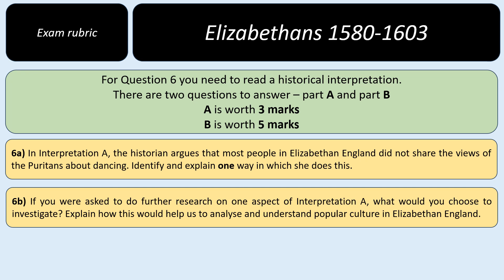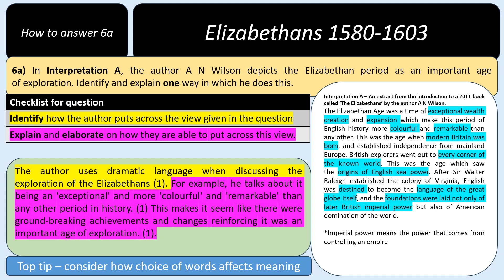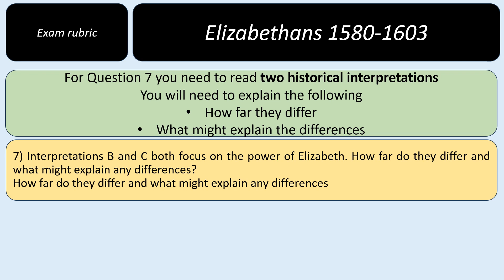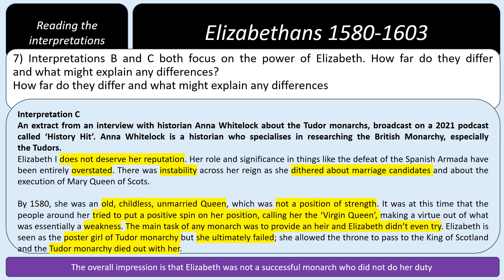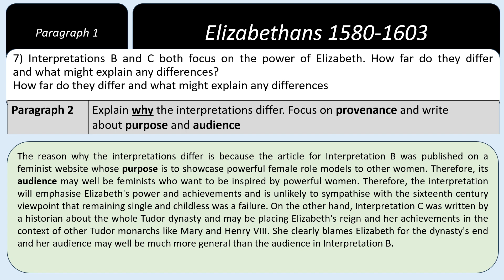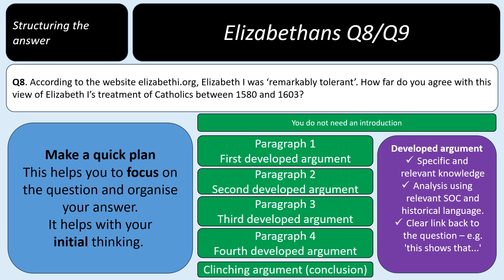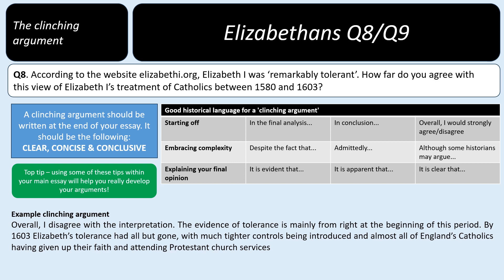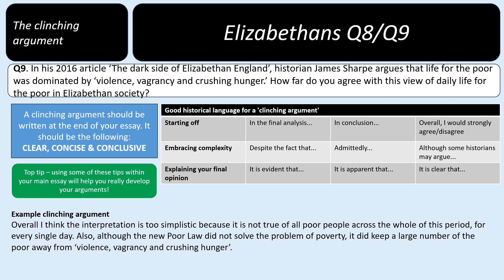Exam Walk Through OCR B GCSE History - Eizabethans 1580-1603